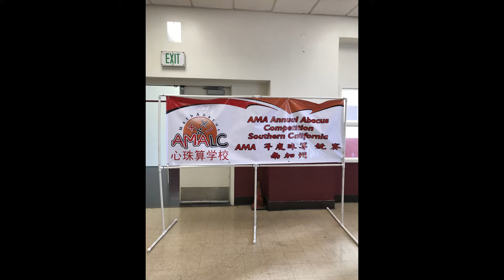AMALC Annual Abacus Competition 2017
AMA Learning Center held an abacus Competition within each level and on the different topics on the Abacus or Mental math.
We had t-shirts and trophies for the participants.